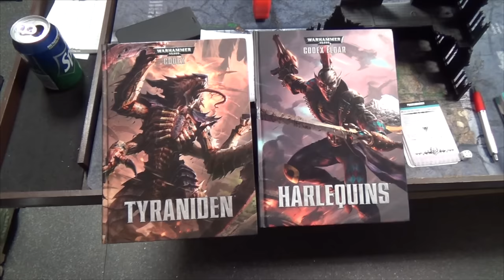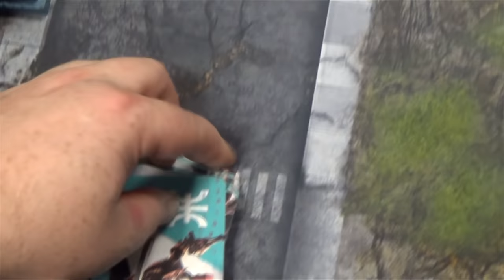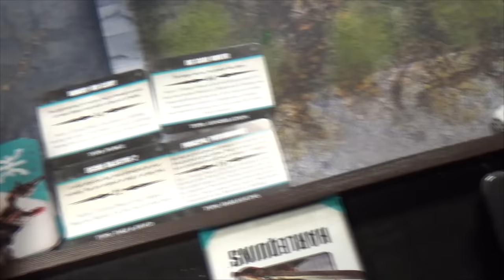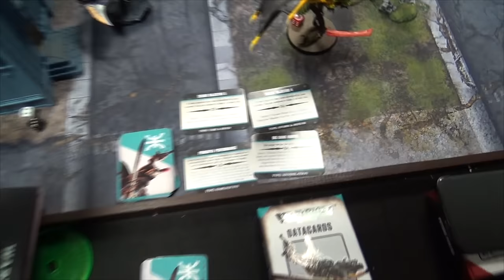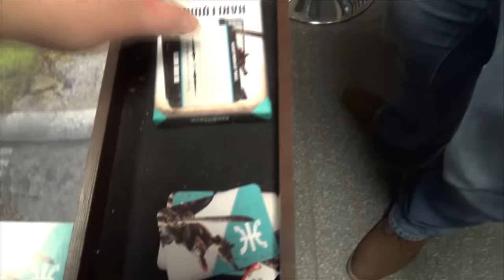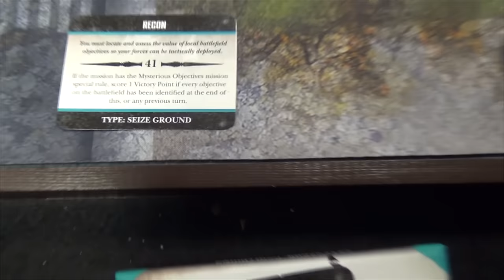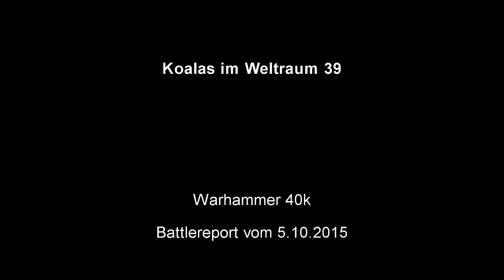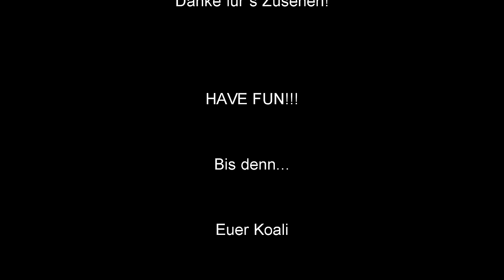WH40k Battlereport 39 - Tyraniden vs Harlequins (1500 P.) [GER]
HUHU...

Koali ist wieder zu Gast in der Spielebude in Bochold. Diesmal gegen Dennis und seine Tyraniden in einem 1500 Punkte Deadlock Spiel.

Have FUN

PS:
Hier gehts zur Spielebude: